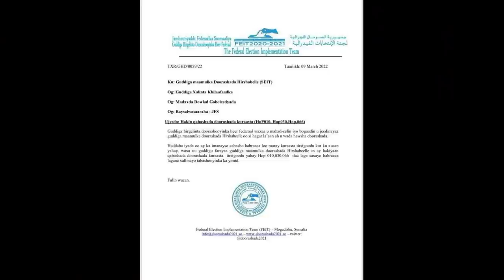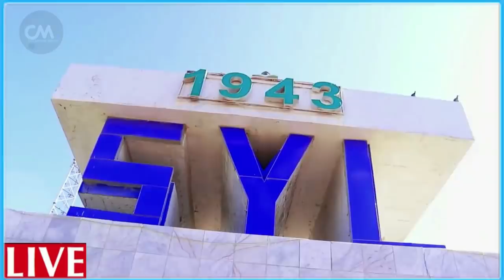DEG DEG KASHIFAAD: Mooshin laga diyaariyey siciid deni laguna qasbayo inuu Is casilo Xog & Dagaal Cu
DEG DEG KASHIFAAD: Mooshin laga diyaariyey siciid deni laguna qasbayo inuu Is casilo Xog & Dagaal Culus oo lagu qaaday deni farmajo iyo dilaaga qosla oo Q